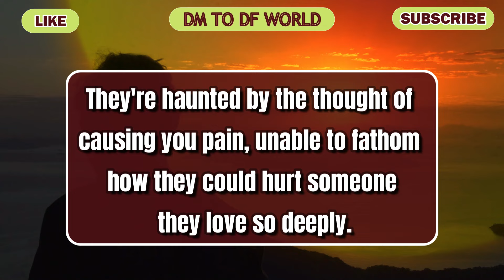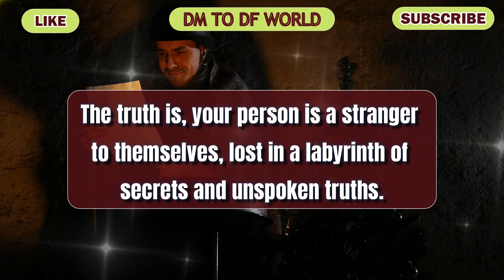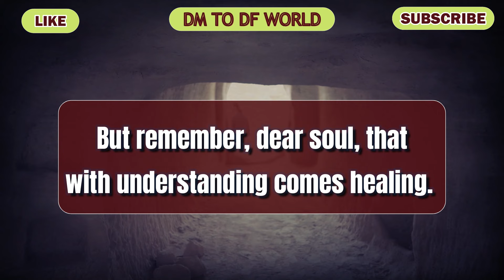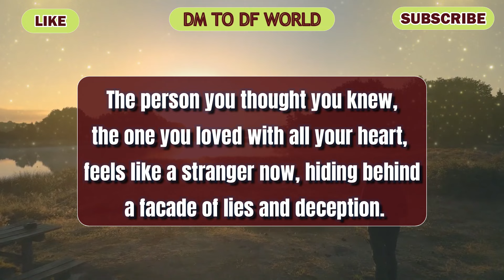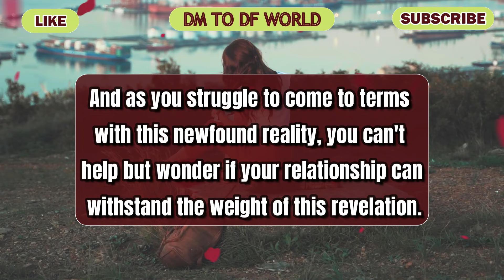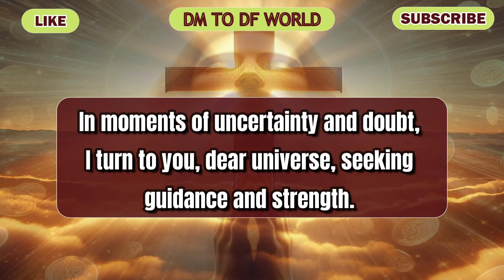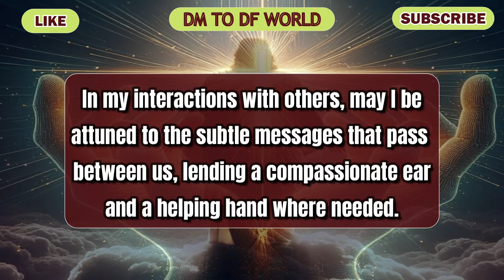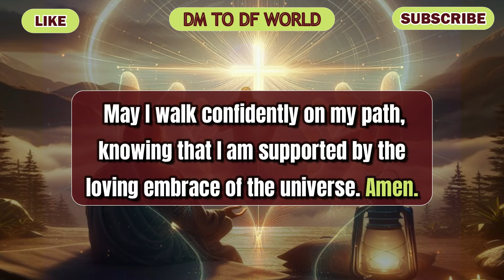😱 PATHETIC !!! How Could They Hide This For So Long? 😱😭 😱😭 🦋 dm to df 🦋 financial reading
divine feminine,
twin flame,